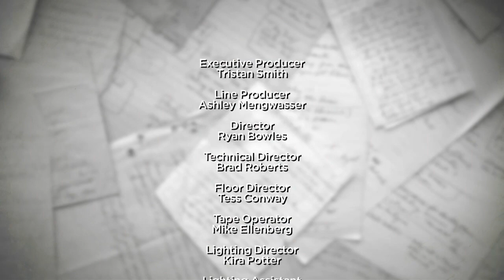Democracy and the Informed Citizen: A GPB Livestream Conversation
What is the role of journalism in society? With so much information coming at us all the time, how should we know what to believe? What are the responsibilities of the public to protect free speech and local news and to be informed, for the good of our democracy?

Georgia Humanities and Georgia Public Broadcasting hosted a livestream event with GPB journalists Leah Fleming, Donna Lowry, and Virginia Prescott, in candid conversation with expert guests Ram Ramgopal, Jocelyn Dorsey, and Douglas Blackmon, addressing these questions and more. The conversation tackled truth in journalism, the roles that the media and the humanities play in an informed democracy, and how to get the best information available, no matter where viewers get their news.

ABOUT DEMOCRACY AND THE INFORMED CITIZEN
The Democracy and the Informed Citizen initiative aims to deepen the public’s knowledge and appreciation of the close connections between democracy, the humanities, journalism, and an informed citizenry; to increase media literacy by engaging the public in discussions with respected journalists and scholars about reliable and unreliable sources of information; and to explore obstacles to sustaining high-quality journalism, especially local journalism, including potential solutions.

Georgia Humanities thanks The Andrew W. Mellon Foundation for their generous support of this initiative and the Pulitzer Prizes for their partnership.